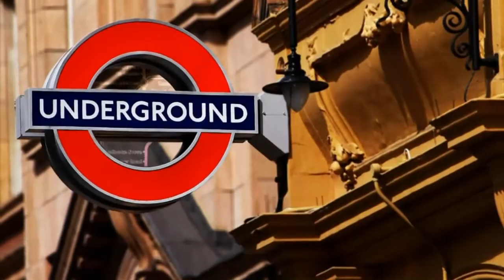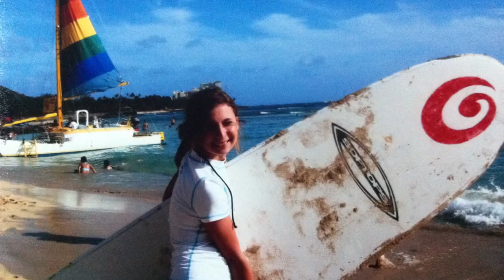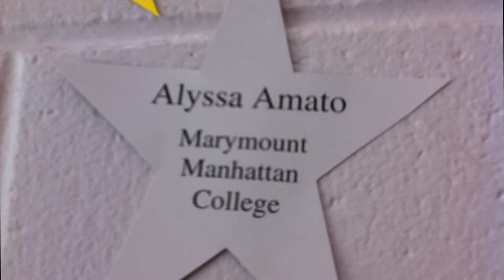Alyssa's College Surprise FS